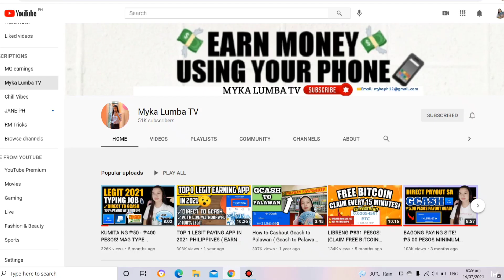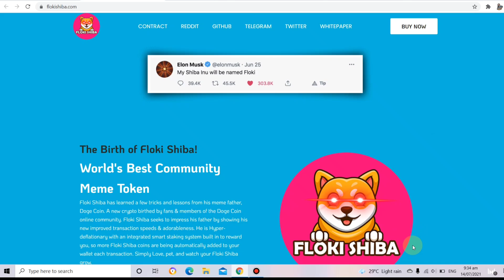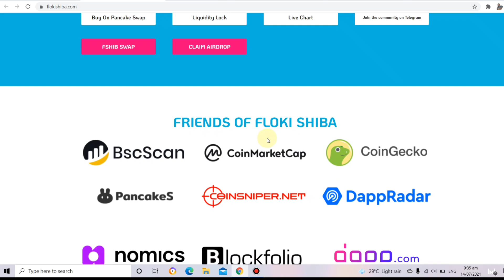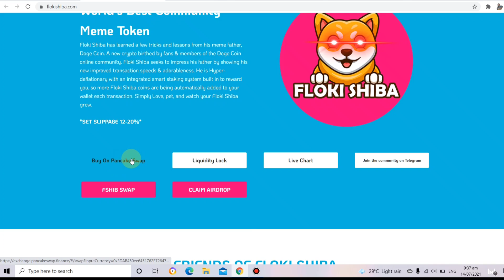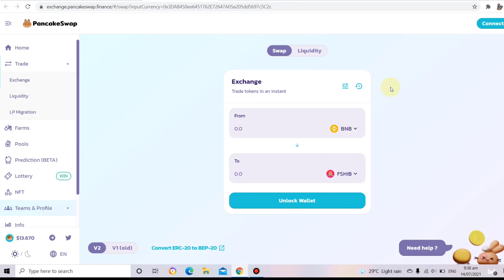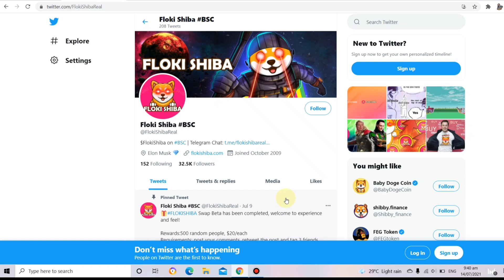PINAKA BAGONG EARNING SITE! |ANG DALI LANG KUMITA DITO! | Earn Money In Philippines 2021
✅Contract: 0x3DAB450ee6451762E72647A05a205dd5697c5C2c

🔴WORTH 40PESGIVEAWAY
👉2 WINNERS SA COMMENT PICKER (20
 PESOS EACH MGA LODS😊)

📩2nd TG : @MykaJane2

Related.